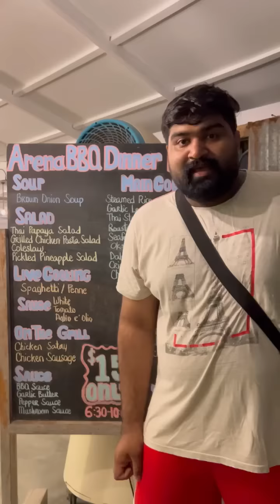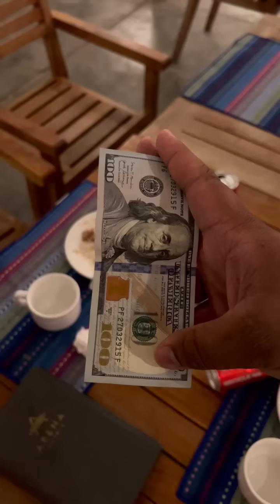മാലിദ്വീപിലെ ഭക്ഷണ കാഴ്ചകൾ...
Maldives Packages
Plan B by basimsplate